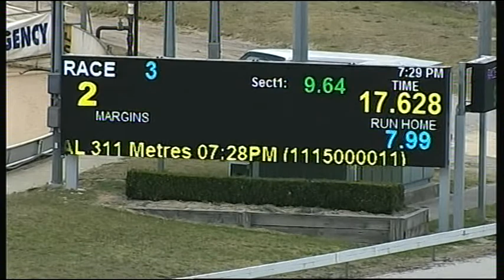CRN WED 07 JAN 15 R3